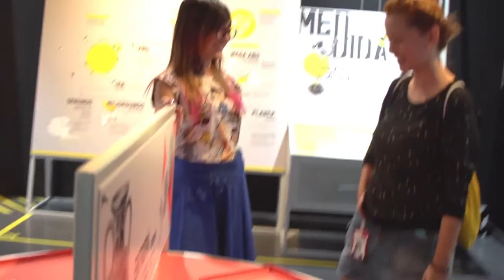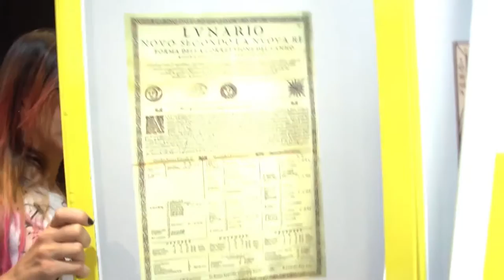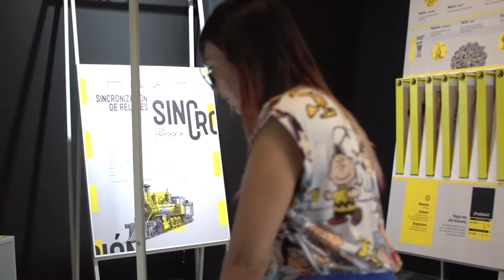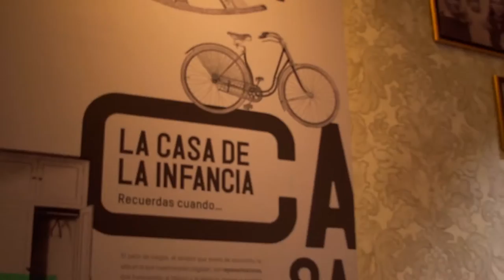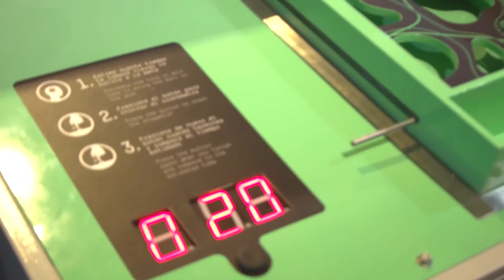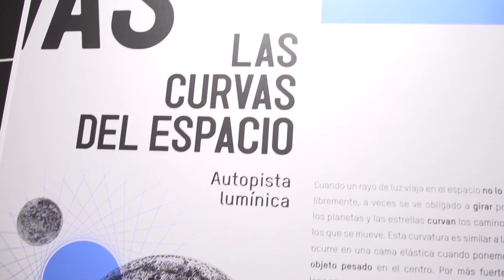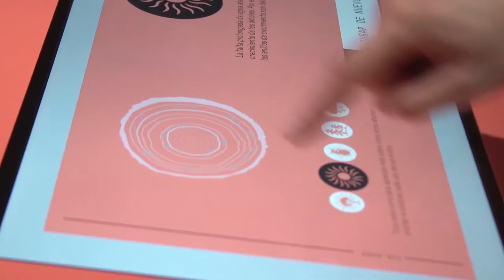Sala Tiempo del Parque Explora